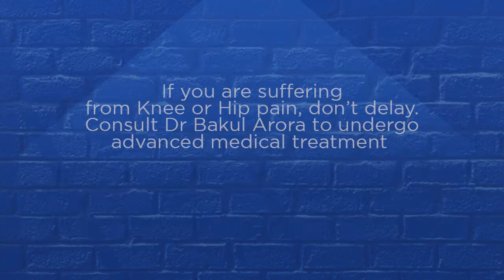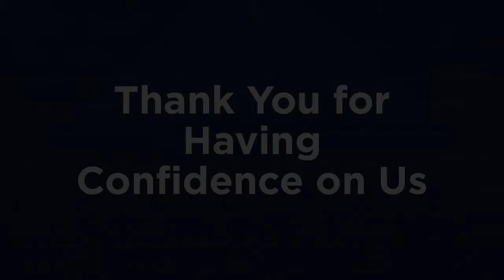OUR ACHIEVEMENTS IN 2020 | ARORA CLINIC THANE | KNEE REPLACEMENT SURGEON | OPHTHALMOLOGIST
We Are Very Happy To Publish Our Remarkable Achievements In 2020

𝐀𝐑𝐎𝐑𝐀 𝐂𝐋𝐈𝐍𝐈𝐂 in Thane was started with a dream of providing the best medical care for Knee & Hip diseases.

We have also inaugurated 𝐀𝐑𝐎𝐑𝐀 𝐄𝐘𝐄 𝐂𝐋𝐈𝐍𝐈𝐂 in 2020 to provide the most advanced diagnosis and treatment facilities to cure eye diseases.

𝐖𝐞 𝐡𝐚𝐯𝐞 𝐈𝐧𝐧𝐨𝐯𝐚𝐭𝐢𝐯𝐞 𝐌𝐞𝐝𝐢𝐜𝐚𝐥 𝐓𝐞𝐜𝐡𝐧𝐨𝐥𝐨𝐠𝐢𝐞𝐬 𝐛𝐞𝐬𝐭 𝐢𝐧 𝐭𝐡𝐞 𝐖𝐨𝐫𝐥𝐝!!

At Arora Clinic, we are strictly following all necessary precautions such as Maintaining Social Distance, Regular Sanitization, minimal or no contact consultation, Use of HEPA Filter and Laminar Airflow in Operation Theater (in our affiliated hospitals), Regular OT Sterilization, proper patient screening and evaluation before OT, etc.

If you are suffering from Knee, Hip or Eye diseases, don’t delay. Visit “𝐀𝐫𝐨𝐫𝐚 𝐂𝐥𝐢𝐧𝐢𝐜” at Thane for advanced treatments.

𝐓𝐇𝐀𝐍𝐊 𝐘𝐎𝐔 𝐅𝐎𝐑 𝐇𝐀𝐕𝐈𝐍𝐆 𝐂𝐎𝐍𝐅𝐈𝐃𝐄𝐍𝐂𝐄 𝐎𝐍 𝐔𝐒

To know more about advanced treatments for Eye diseases,

Visit:  𝐰𝐰𝐰.𝐃𝐫𝐑𝐮𝐜𝐡𝐢𝐤𝐚𝐞𝐲𝐞𝐜𝐥𝐢𝐧𝐢𝐜.𝐜𝐨𝐦

To know more about advanced treatments for Knee & Hip diseases,

Visit: 𝐰𝐰𝐰.𝐀𝐫𝐨𝐫𝐚𝐂𝐥𝐢𝐧𝐢𝐜.𝐜𝐨𝐦

To schedule appointment, call at:  +𝟗𝟏 𝟗𝟑𝟐𝟔𝟎𝟎𝟒𝟕𝟗𝟓/ 𝟗𝟑𝟕𝟐𝟗𝟕𝟐𝟖𝟑𝟗